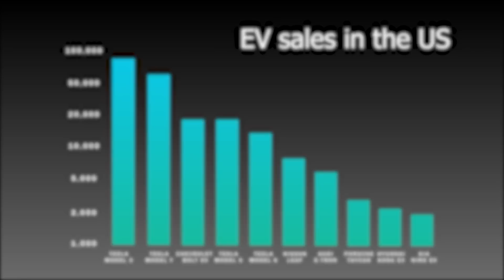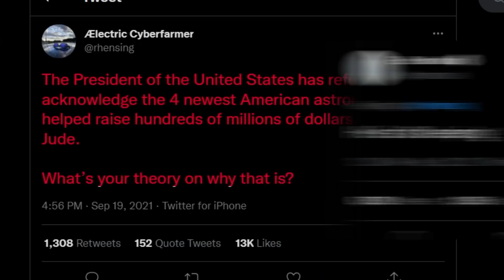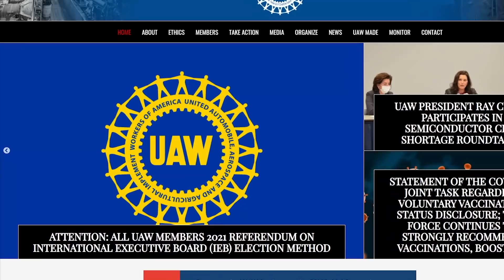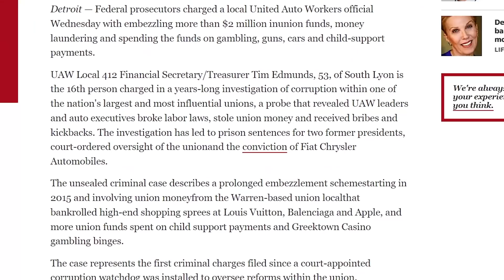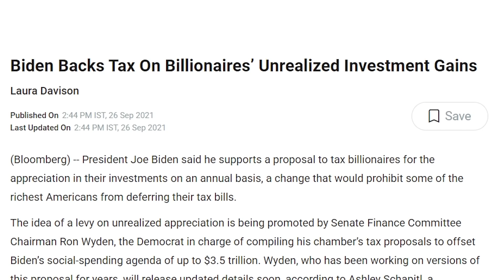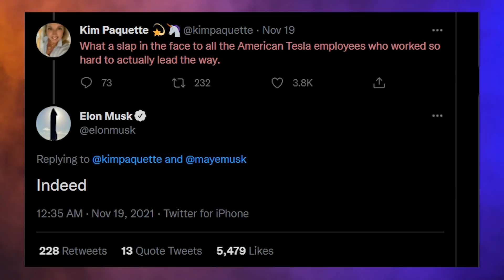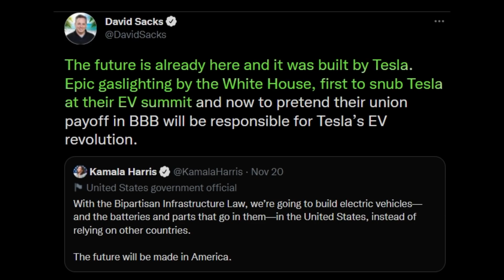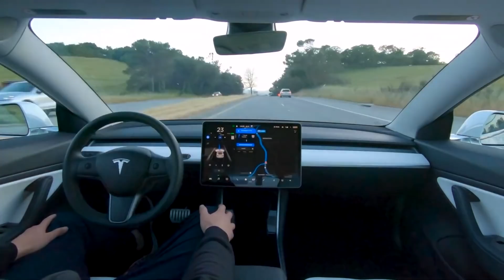Elon Musk Just Exposed Joe Biden's Corruption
Interested in seeing my full portfolio with explanations along with buy and sell alerts?

Joe Biden is failing to acknowledge Tesla’s existence as the leading innovator of electric vehicles. Elon has taken note and a battle has begun to accelerate. On August 5th, Joe Biden hosted an EV summit that would embody the values of his presidency. Numerous corporate leaders attended the event, including executives from General Motors, Ford, and Stellantis, which is the parent company for Chrysler. However, the American leader in EVs was missing, Elon Musk. Imagine being the number one American EV manufacturer by more than tenfold but still not getting invited to an EV summit. Elon Musk was confused. He tweeted, “Yeah, seems odd Tesla wasn’t invited.” Perhaps it was just a mistake or coincidence right? Well, Elon Musk was about to change the game with an accomplishment Biden couldn’t deny.
On September 15th, four astronauts launched into orbit, which was an incredible achievement for mankind. Hundreds of thousands of viewers watched SpaceX’s on-orbit tour of the esteemed Dragon Resilience. With that network in mind, SpaceX raised hundreds of millions of dollars for the St. Jude Children Research Hospital. Even with this accomplishment, President Biden continued on without saying a word. One user asked Elon, “The President of the United States has refused to even acknowledge the 4 newest American astronauts who helped raise hundreds of millions of dollars for St. Jude. What’s your theory on why that is?” Elon replied by saying, “He’s still sleeping.” This was in reference to Israel’s former Prime Minister, who suggested that Biden was sleeping during a meeting.
Joe Biden’s proposed EV deal looks to unequally distribute EV tax credits to union factories, which Tesla is not a part of. That sounds fine on the surface, because Tesla doesn’t need the government’s help. However, Biden is not only failing to acknowledge Tesla’s advancements, but is also making decisions behind closed doors. At the EV summit, Biden claimed that Mary Barra, the CEO of GM, is one of the reasons why EVs have advanced so much and proceeded to talk about a Zoom call that Elon was not a part of.
Musk was obviously not pleased with Biden’s actions, so he proceeded to explain how Biden is controlled by the unions.
This is not a political channel, and I do not endorse any party, but it’s safe to say that Biden, and for a matter of fact, any government leader, has to appeal to unions and lobbyists. Lobbying is practically legal bribing, as lobbyists have a sole mission to influence the opinions of public officials. Legacy automakers are spending millions of dollars on lobbyists every year. For instance, GM spent over $7 million on lobbying just in 2021. More importantly, the United Auto Workers, or UAW in short form, has specifically been spoon fed by the government. The UAW is one of the largest unions in America with a focus on helping employees obtain greater benefits. That sounds fantastic on the surface, but the UAW also charges enormous fees. In order to be part of the UAW, workers have to pay 1.44% of their gross pay. 1.44% of a $50,000 salary is $720 per year, which is definitely a hefty amount. So where does all this money go? New investigations are showing that a significant portion of the UAW’s funds is constantly illegally stolen by UAW leaders. 16 people have already been caught so far, and auditors have discovered over $2 million in improper expenditures by UAW workers. This spending included gambling, guns, cars, and child-support payments, all of which are obviously not related to the UAW. Elon Musk has publicly spoken against unions before. He believes that the UAW fees are pointless when Tesla offers more superior benefits without them. Despite how unreasonable the UAW may be, the group has substantial power, and practically controls the government. Billionaire fund manager Ron Baron, who is an early Tesla investor, believes that Biden’s exclusion of Elon is completely ridiculous, especially considering Elon’s positive impact on the world.
Politicians have recently been touting a potential tax on unrealized capital gains, which are gains on stocks that haven’t been sold yet. Elon severely dislikes this proposed tax, which the Biden administration has been a proud supporter of.